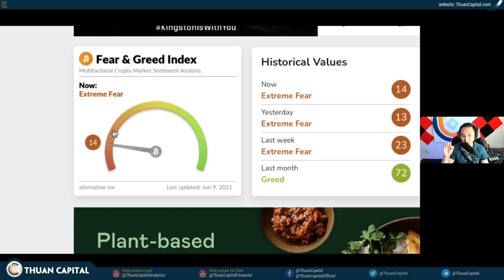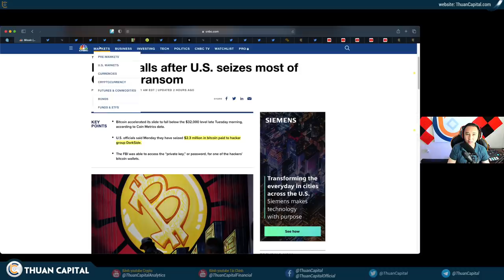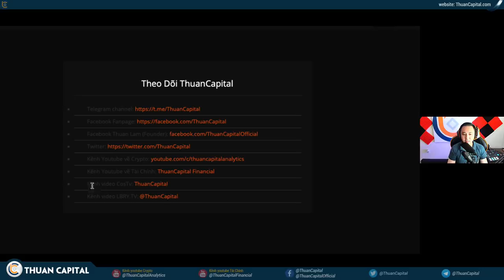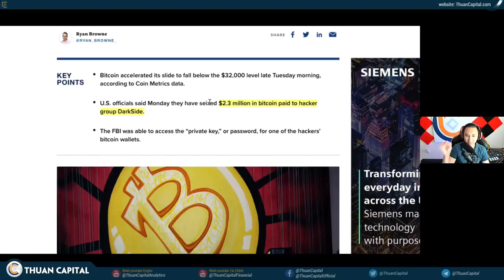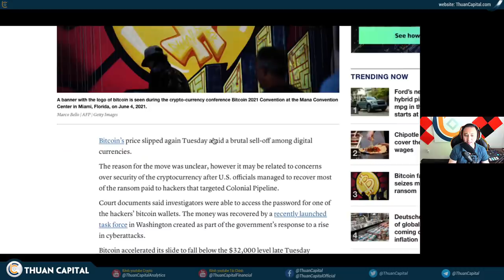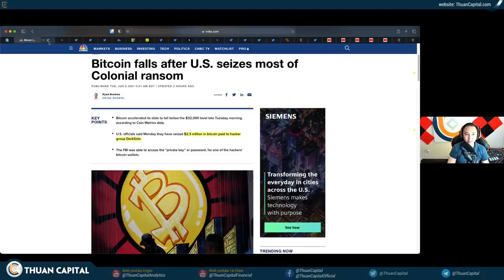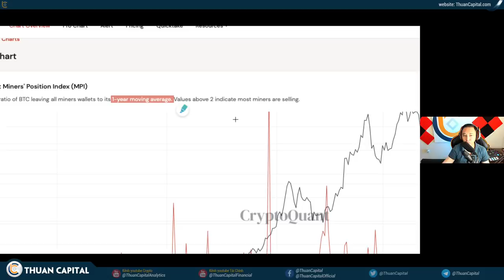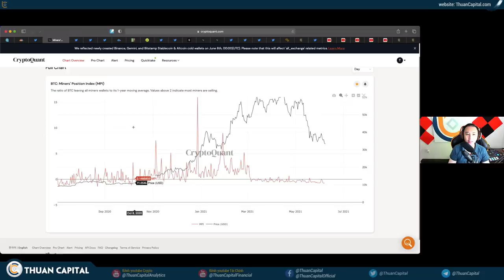1062 (Part 1) - WARNING: FUD Mạnh Từ FBI, Giá Giảm Và Thợ Đào Bán